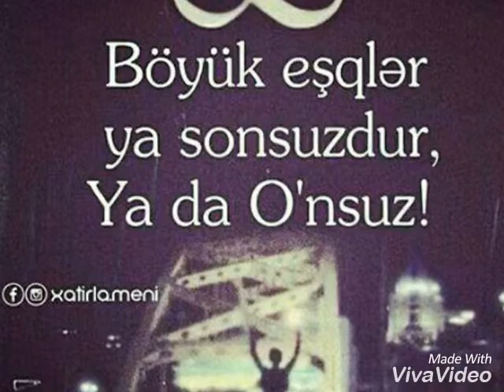Ayriliq seiri (ugursuz esq)